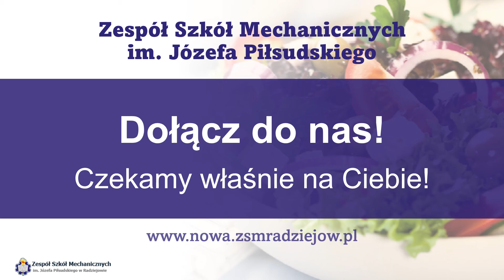ZSM im. Józefa Piłsudskiego w Radziejowie – szkoła branżowa I stopnia, kierunek kucharz